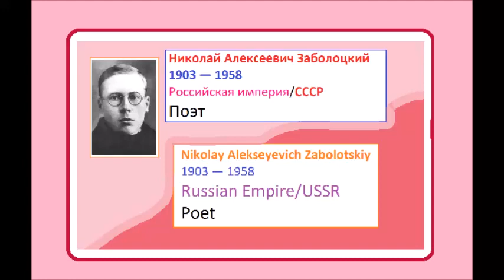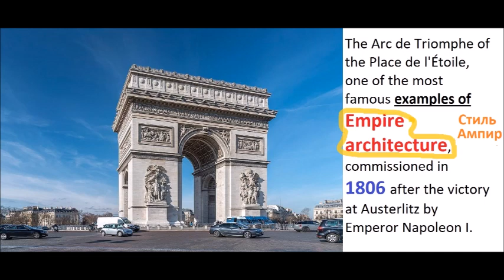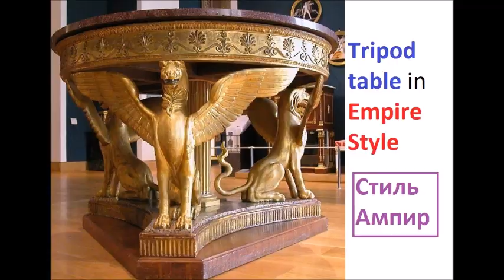НИКОЛАЙ ЗАБОЛОЦКИЙ СТАРАЯ АКТРИСА 1956 год RUSSIAN POEM